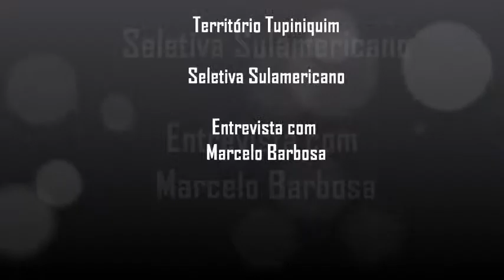Mesmo com febre Marcelo Barbosa nocauteia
O atleta da Montanha Team Marcelo Barbosa, fala seua vitória na seletiva e mesmo com febre complicou a vida de seu adversário.